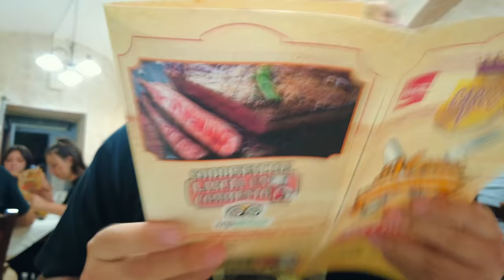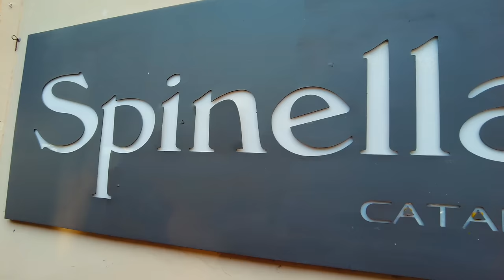CATANIA STREET FOOD *Devastante* | MochoHf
Dopo essermi mangiato tutto il cibo di ETNA COMICS 2022, non potevo di certo perdermi il meglio dello street food di Catania. Tra carne di cavallo, dolci assurdi, bevande frizzanti e tanto altro, vi accompagno alla scoperta delllo Street Food di Catania.

🚨 MOCHO'S DEALS 🚨

📹La mia apparecchiatura VIDEO:

🍴 Accessori per cucina CONSIGLIATI:

LINK UTILI:

Prova Amazon Prime GRATIS per 30 giorni:

Prova Amazon Music Unlimited GRATIS per 30 giorni: